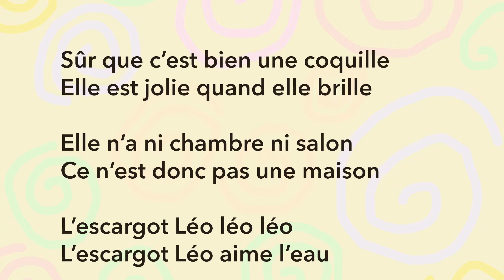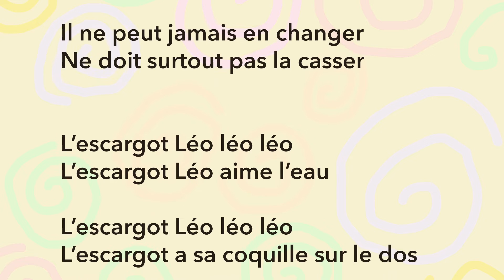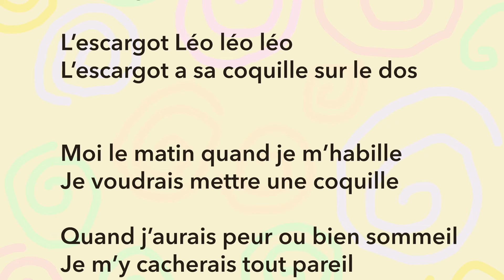Instrumental "L'escargot Léo" - Anne Sylvestre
"L'escargot Léo"
Les Fabulettes vol. 2 : Chansons pour tous les temps , 1998

Arrangements du playback : Nour

"Anne Sylvestre à l'école" est un concours pour les écoles maternelles et élémentaires, "L'escargot Léo" est l'une des 6 chansons proposées cette année 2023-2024.